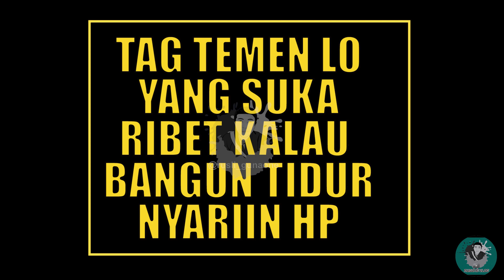KOMPILASI VIDGRAM BOCAH GEMASSSHH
VIDGRAM LUCU
BOCAH LUCU
VIDGRAM LUCU
BOCAH LUCU
VIDGRAM LUCU
BOCAH LUCU
VIDGRAM LUCU
BOCAH LUCU
VIDGRAM LUCU
BOCAH LUCU